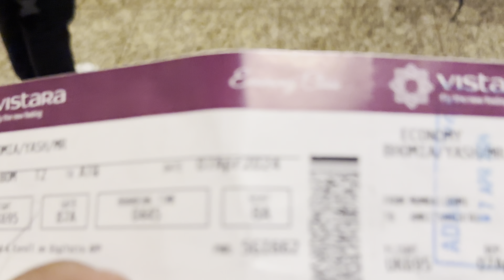Bina kisi planning ke nikal pade nayi trip pe 🎒✈️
We are going on a adventures trip

landslide

Camera - iphone14promax
Camera - iphone12promax

We shall grow together as a family ❤️